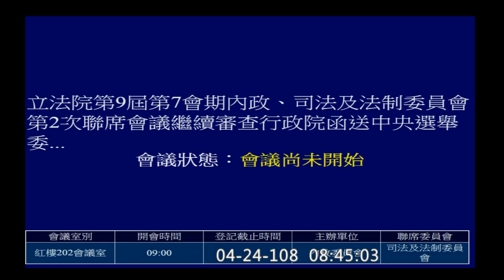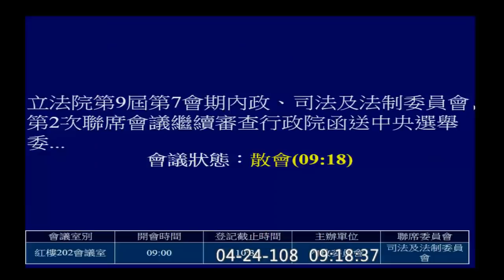2019 04 24 中選會李進勇人事同意權案 藍綠擠成一團 吳志揚 何志偉 管碧玲 劉世芳 蔣萬安 張宏陸【立法院演哪齣？】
林為洲　江啟臣　曾銘宗 黃昭順 李彥秀
郭正亮 林俊憲　羅致政　段宜康　王定宇

何志偉：停止杯葛 我要開會
國民黨認為李進勇應該要當法務部長是假消息嗎？
四個月有十五種初選版本　ＩＰＨＯＮＥ才出到十代而已
現在是甚麼派對嗎　今天不是四月一號
就是因為中止政治生命

搞假消息也要注意邏輯

退回李進勇　守護中選會

這種說法太不要臉了